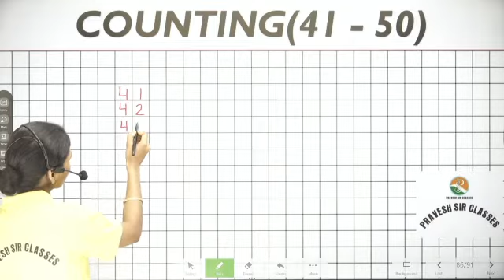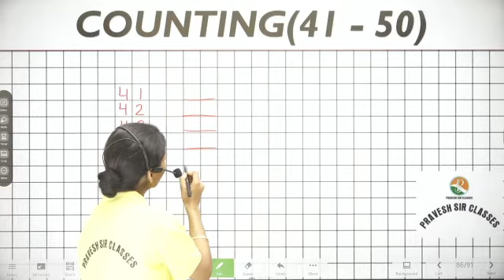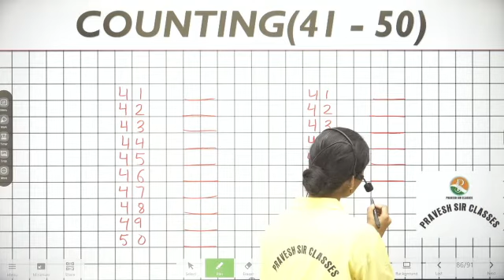Learn & Write 41 to 50 Numbers & Fruit Names | 123 Number Names | 1234 Counting for Kids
Counting numbers Song  with CarCre! Children counting with a fun beat even parents will enjoy!  We have so much fun in this counting numbers video. This new and original counting numbers song for kids will have you dancing for hours.

Why study from ERUDITE WITH PRAVESH SIR?
ERUDITE WITH PRAVESH SIR is an online education platform that helps gives You NCERT/CBSE curriculum based free full courses from Kindergarten to Class 12th so that you can perform well in any and all exams you give in your academic career.